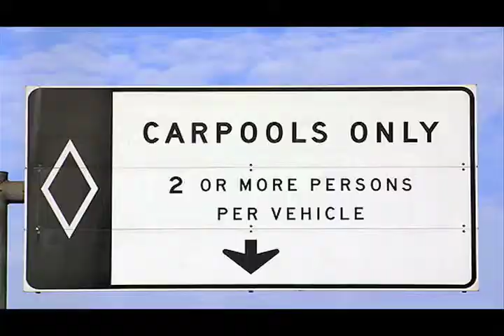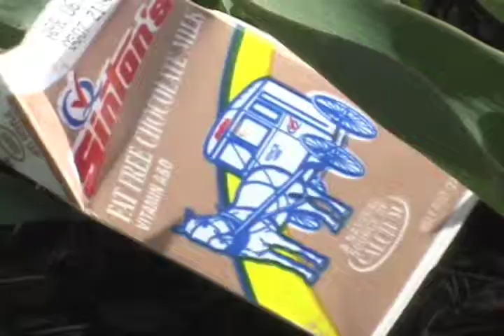2010 thompson valley high school earth day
2010 thompson valley high school earth day